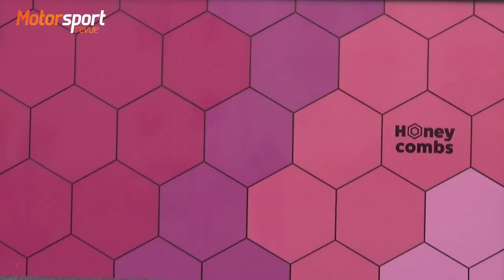Peugeot Rally Cup 2020: Jiří Pohlídal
Jirka Pohlídal pilně trénuje na Peugeot Rally Cup 2020. V minulém ročníku obsadil druhé místo a zvítězil v kategorii Junior. Podle výsledku z testovacího závodu to vypadá, že i letos bude mířit hodně vysoko! Ve videu vám představí také letošní novinku povinné výbavy závodního vozu.